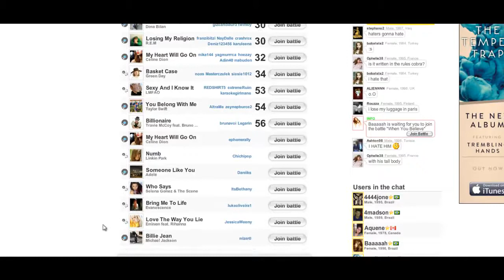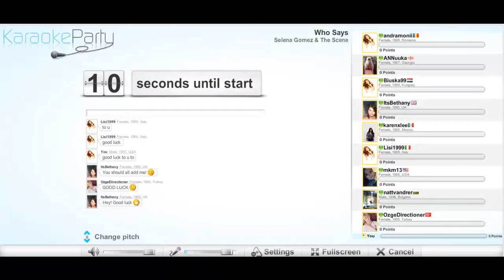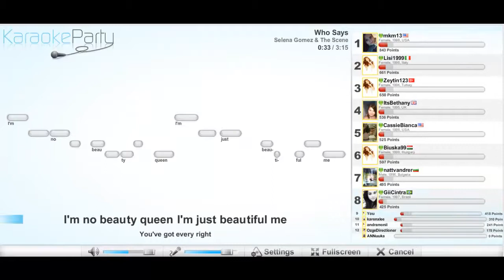13 Karaoke Party! WHO SAYS I'M NOT PERFECT!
please leave a comment of what you want me to do!!!
so embarrassing well if you enjoyed or laughed your head off please leave some feedback and i will gladly embarrass myself even more!!!
All the background songs are covers from KaraokeParty.com